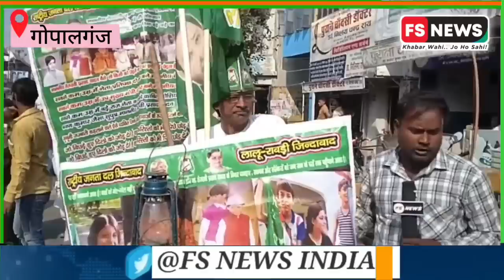गोपालगंज उपचुनाव राजद ने झोंकी पूरी ताकत सड़क पर उतरे कई बड़े नेता ।@FSNEWSTimes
गोपालगंज उपचुनाव राजद ने झोंकी पूरी ताकत सड़क पर उतरे कई बड़े नेता ।sachtaknews